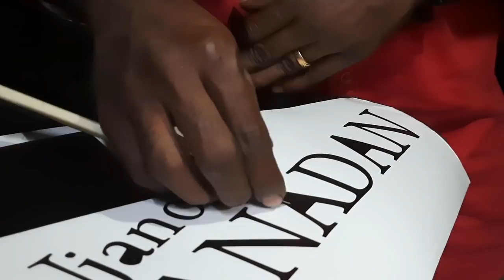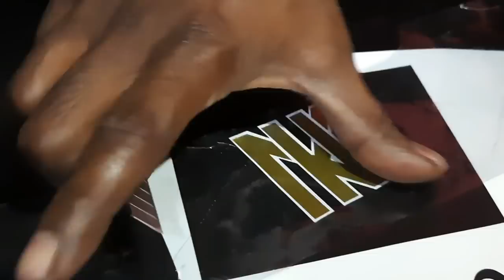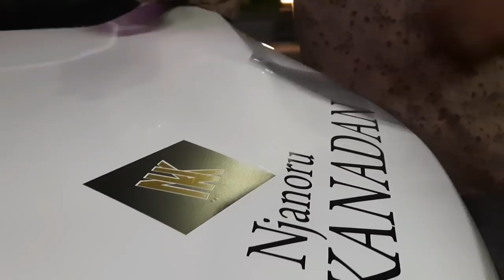Njanoru Kakkanadan VANDI KITTY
നമ്മുടെ  വണ്ടി കിട്ടി സ്റ്റിക്കർ ഒട്ടിച്ചു